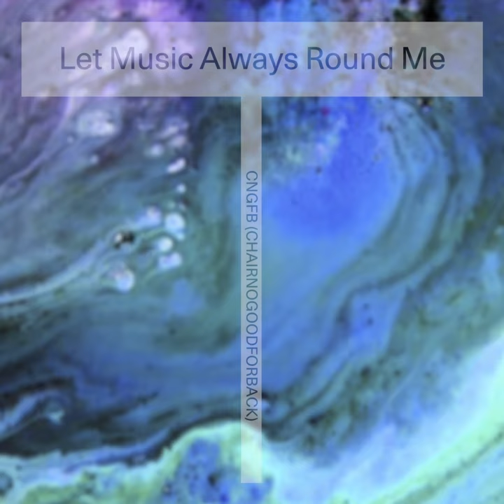CHAIRNOGOODFORBACK - Thermal Wind - s0658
CHAIRNOGOODFORBACK consists of Frederik Hauch and Rasmus Christian Pedersen. They produce pounding industrial-tinged techno and electro that sounds like drippin’ basement raves and the dark months of the Scandinavian winter.

The duo is back with their latest single ‘Let Music Always Round Me’. A tune that flourished in a jam session in an early morning. The duo started playing with the legendary Acetone Rhythm Ace drum machine and then began jamming with the bass and synthesisers.

The song text is inspired by, maybe even a remix of, poet Walt Whitman’s work. Randomly flicking through the pages and picking out one-liners that reflected something in the duo.

‘Let Music Always Round Me’ an exciting tune that makes one urge to hear more from CHAIRNOGOODFORBACK.